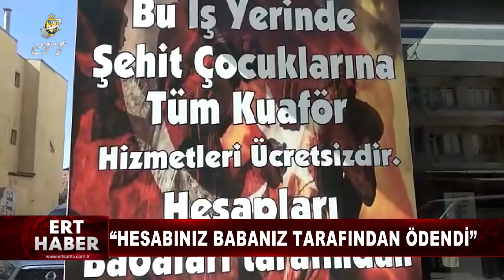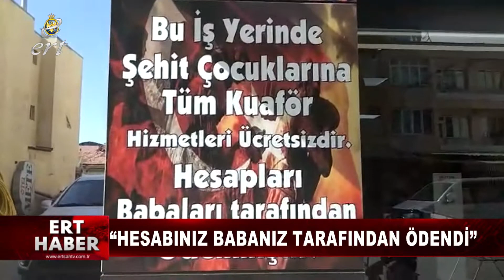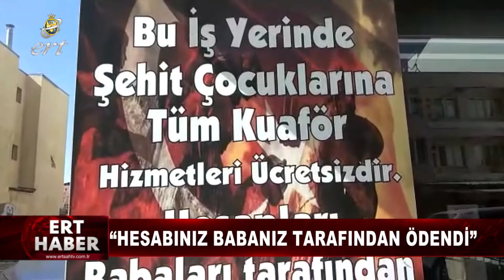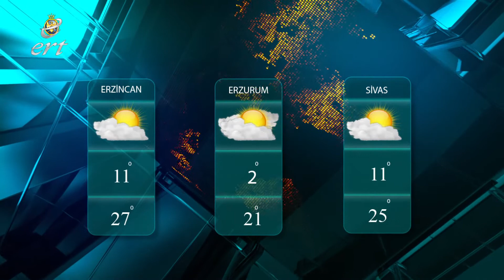12 10 2020 HABERLER